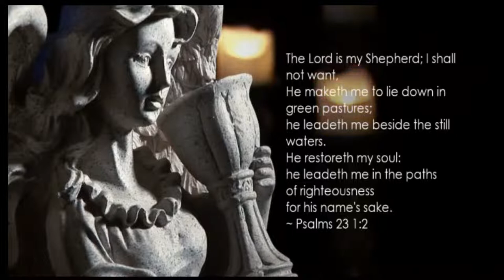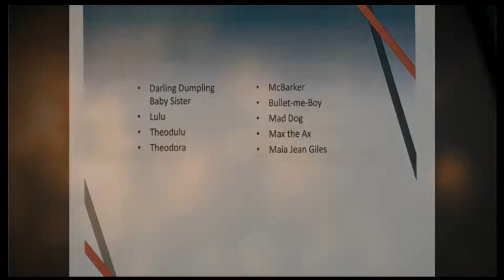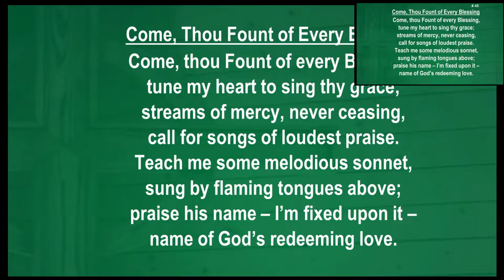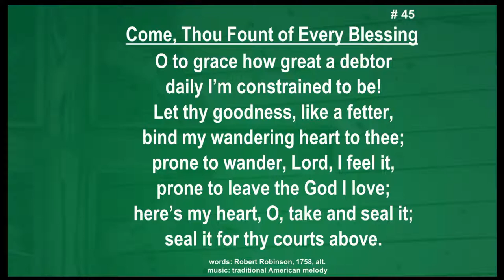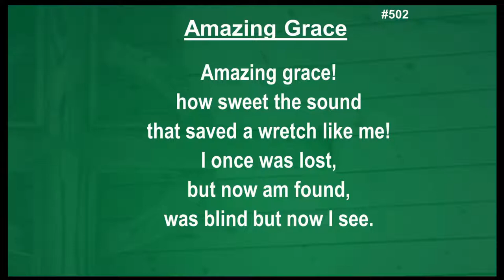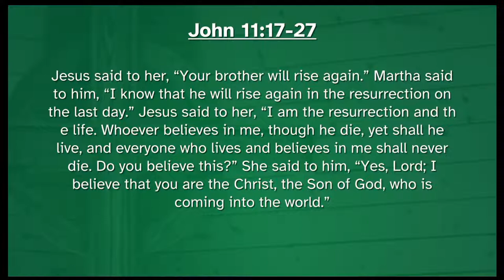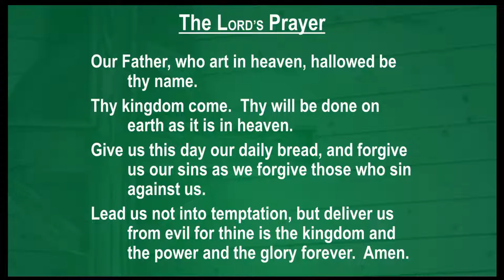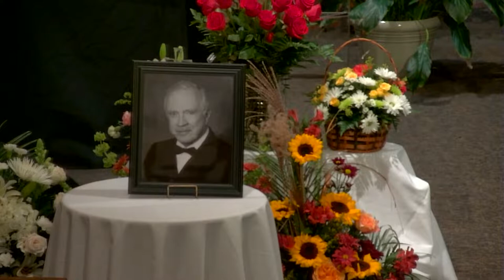Robert Prior Memorial Service | Bethel at Reed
If you would like to learn more about our church, please visit our